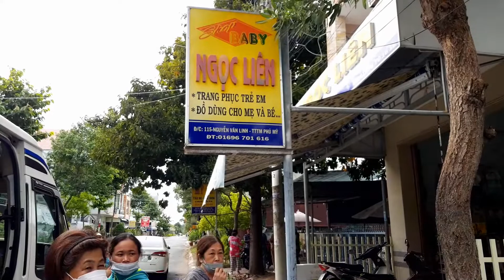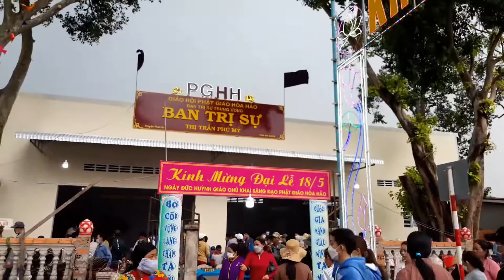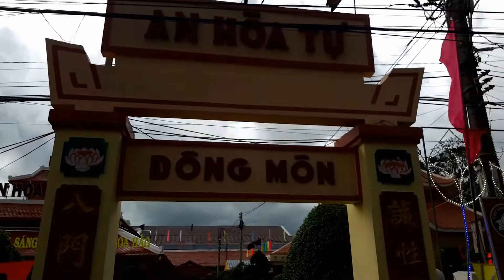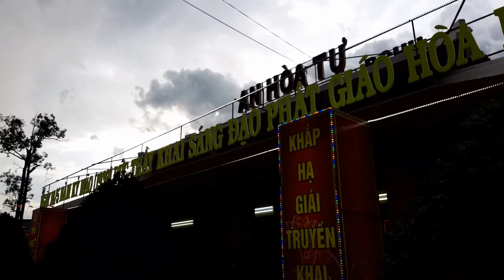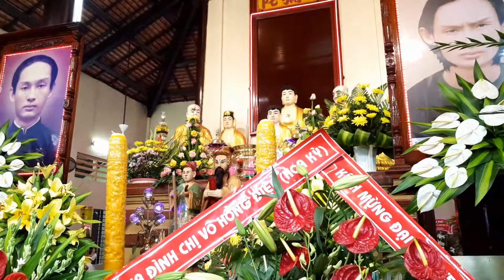PGHH AN HÒA TỰ HUYỆN PHÚ TÂN - TỈNH AN GIANG ĐẠI LỄ 17- 18-05-NHÂM DẦN 2022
NAM MÔ A DI ĐÀ PHẬT- NAM MÔ BỔN SƯ THÍCH CA MÂU NI PHẬT NAM MÔ , TÂY PHƯƠNG CỰC LẠC THẾ GIỚI TAM THẬP LỤC VẠN ỨC , NHẤT THẬP NHẤT VẠN CỬU THIÊN NGỦ BÁ ĐỒNG DANH
Đồng hiệu Đại Từ Đại Bi Phổ Độ Chúng Sanh  A DI ĐÀ PHẬT. Kính Thưa tất cả Qúy Vị AN HÒA TỰ  Là nơi Thánh Địa PGHH Là nơi Tôn Kính Đức Thầy tại  BAN TRỊ SỰ TRUNG ƯƠNG GIÁO HỘI PHẬT GIÁO HÒA HẢO
Địa chỉ: An Hòa Tự - TT. Phú Mỹ - H. Phú Tân - An Giang .  Mỗi năm ngày Đại Lễ 18-05-.Tôi Xin Cầu Nguyện  Đức Phật-  Đức Thầy Độ cho Qủa Địa Cầu  này Nhân Loại và Chúng Sanh Được khõa Mạnh
Bình An Vui Tươi Và Hạnh Phúc. Nam MÔ A DI ĐÀ PHẬT. NAM MÔ BỔN SƯ THÍCH CA MÂU NI PHẬT.